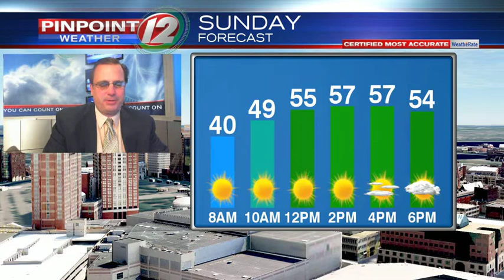Weather Now: Clearing Tonight; Beautiful Sunday Ahead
Weather Now Update from T.J. Del Santo on 4/18/2020:  Clearing Tonight; Beautiful Sunday Ahead